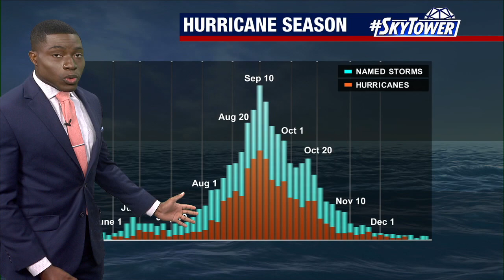Tropical Update: July 17, 2022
Everything is quiet in the tropics at the moment with no development expected within the next five days. FOX 13 Meteorologist Tony Sadiku says he is keeping an eye on a few tropical waves in the Atlantic, but says they are unlikely to form into anything significant.